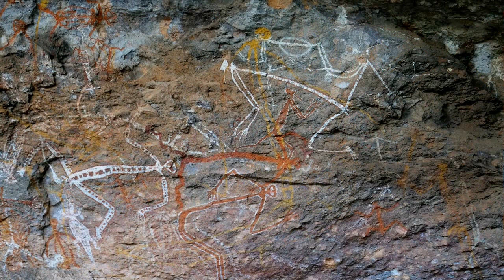Ernesto Cortazar - Alone at Sea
Ubirr & Nourlangie Rock
 Northern Territory
Australia